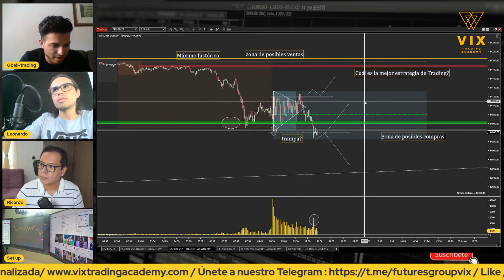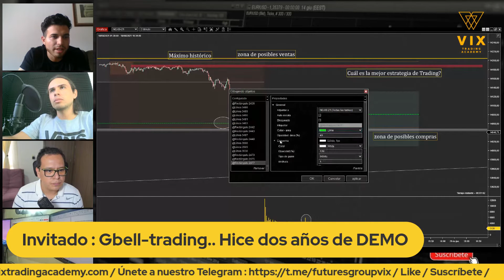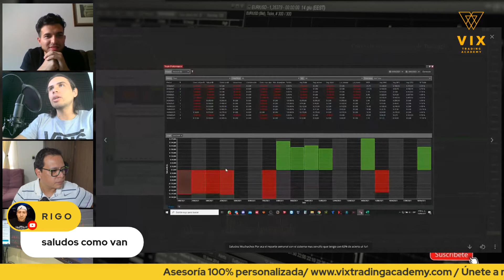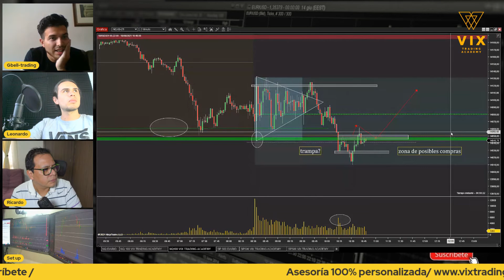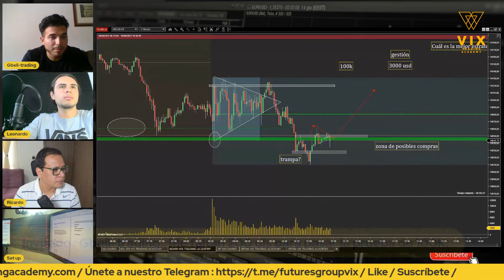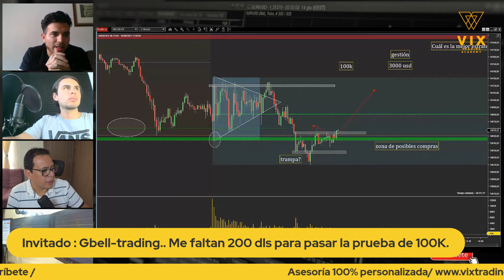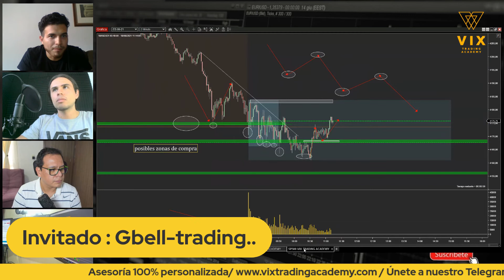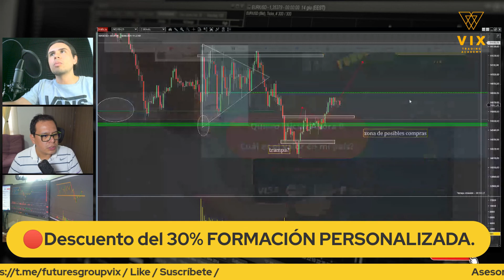En esta ocasión tenemos el placer de hablar con Anthony trader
Anthony un trader que acaba de pasar una prueba de fondeo de 100 k con la compañía Leeloo trader.
El riesgo de pérdida en el comercio de contratos de futuros de productos básicos y divisas puede ser considerable. Por lo tanto, debe considerar cuidadosamente si dicha negociación es adecuada para usted a la luz de sus circunstancias y recursos financieros. Lee la divulgación de riesgos completa e hipotética
Aprende a ejecutar órdenes en los mercados financieros como una opción de ingresos a futuro, lo puedes hacer desde tú casa o cualquier lugar con buena conexión a internet. Nuestro proceso formativo es personalizado y sin límite de tiempo así que dispondrás de nuestro acompañamiento individual hasta que logres generar la consistencia en el Trading.
💥 Hablemos de TRADING.
👨‍💻 Si te interesa el trading y no sabes cómo empezar, realizaremos transmisiones en vivo por nuestro canal de YouTube.
📰 Noticia relevantes para el día de operativa
📊 Pre-mercado para el índice del SP 500 (ES) y NASDAQ (NQ).
🖥️ Ingresa a una comunidad con más traders compartiendo tu misma pasión.